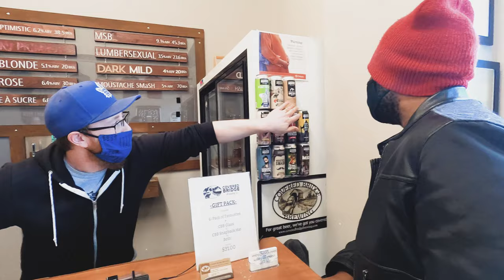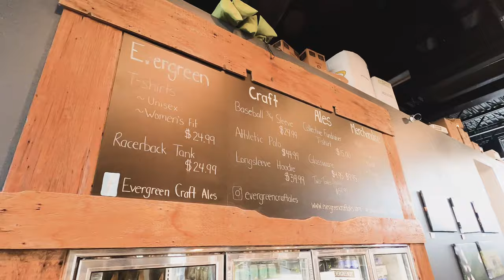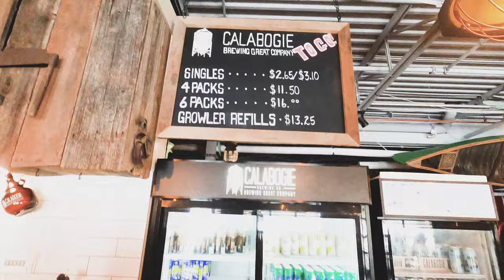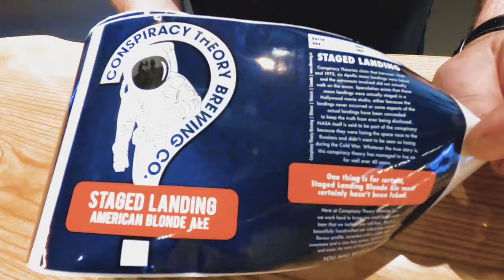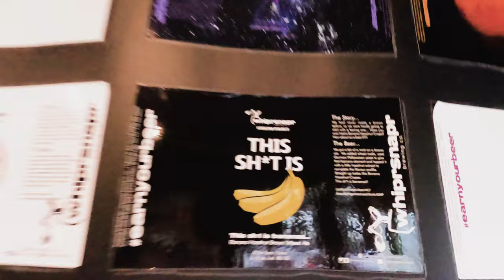Beer Advent Calendar | Local Ottawa Brewery Tour | Ottawa's West End Breweries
Take a tour of some of Ottawa's West End Breweries with Colin & I as we pick up some delicious local beers for Simon & Diane!

We visited 9 Ottawa Breweries, here are the timeslots for each:
00:28 Covered Bridge Brewing
02:09 Brew Revolution
03:34 Evergreen Craft Ales
05:29 Small Pony Barrel Works
08:11 Big Rig Brewery
10:25 Calabogie Brewery
12:41 Kichesippi Beer Co
14:02 Conspiracy Theory Brewing
16:30 Whiprsnapr Brewing Co